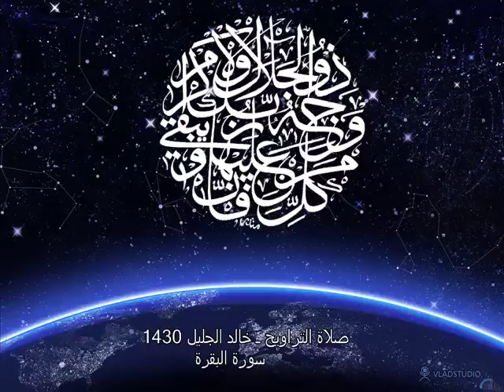تراويح رمضان ـ خالد الجليل 1430ـ2009: البقرة 1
تراويح رمضان ـ خالد الجليل 1430 ـ2009: البقرة 1